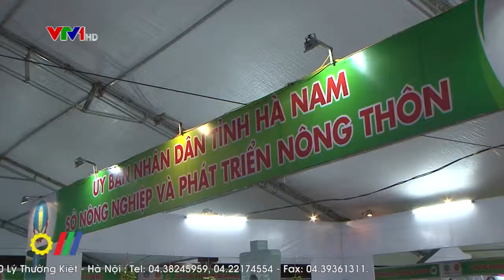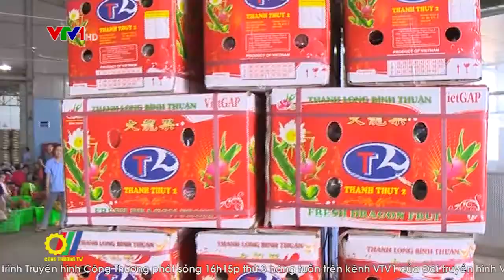Nâng cao giá trị xuất khẩu hàng nông sản Việt Nam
Trong vài năm trở lại đây, nền sản xuất nông nghiệp Việt Nam đã có bước phát triển vượt bậc, hoàn thành xuất sắc nhiệm vụ đảm bảo an ninh lương thực. Bên cạnh đó, việc tích cực ứng dụng các thành tựu khoa học công nghệ, máy móc và giải pháp tự động hóa chính là ngòi nổ giúp nâng cao giá trị cho mặt hàng nông sản Việt Nam phục vụ xuất khẩu, qua đó thúc đẩy sự phát triển bền vững của nền nông nghiệp quốc gia…